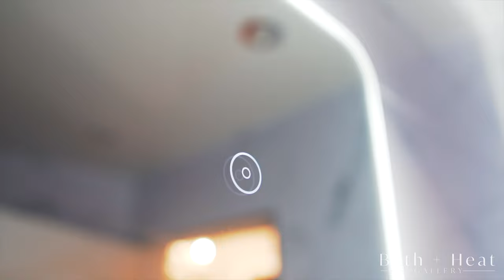B-Roll | BARTROOM | Bath+Heat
There's no best way to promote your showroom then show case all the work you do at peoples house's.

MY GEAR:
OLD CAMERA
NEW CAMERA
Sony 18-105mm f4
BEST VIDEO LENS
Sony 50mm f1.8
WILDLIFE LENS

DJI Ronin SC
THE BEAST